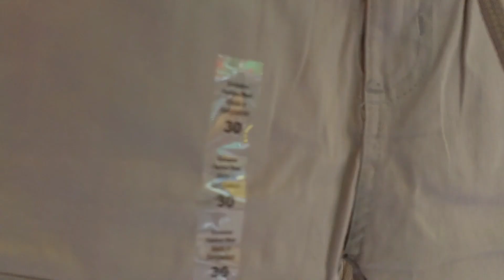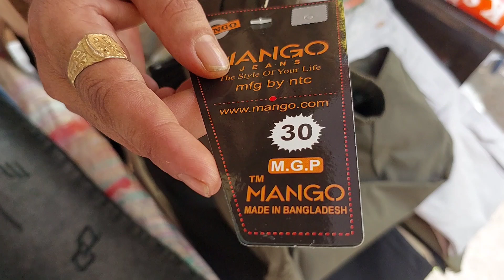এশিয়ার বৃহত্তম কাপড়ের হোলসেল হাট কলকাতার মেটিয়াবুরুজ | ABM HAAT | wholesale market in kolkata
promotional. This channel is only for the information & is
not responsible for any type of profits, loss or any
damages. IT you dedie
If you deals or purchase anything will be at your
Peee recenrch before doing
own risk. Please survey & make research before doing any
business. This videos is only for the Market Basic
information.